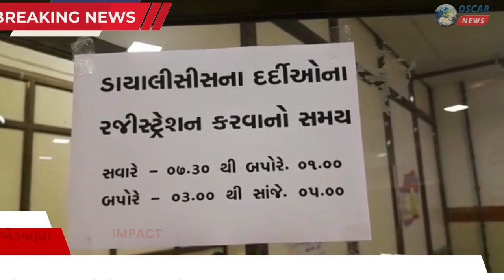ઓસ્કાર ન્યૂઝ ટીવી સમાચારની અસર ખેડબ્રહ્મા હોસ્પિટલ ખાતે ડાયાલિસિસમાં દર્દીઓની હેરાન ગતિ ખતમ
𝗟𝗮𝘁𝗲𝘀𝘁 𝗡𝗲𝘄𝘀: ઓસ્કાર ન્યૂઝ ટીવી સમાચારની અસર

  ખેડબ્રહ્મા જનરલ હોસ્પિટલ ખાતે ડાયાલિસિસ વિભાગમાં કોમ્પ્યુટર ઓપરેટર દ્વારા દર્દીઓને હેરાન કરવા અને સમયસર રજીસ્ટ્રેશન ન કરી આપવાના સમાચાર પ્રસિદ્ધ કરાતા જનરલ હોસ્પિટલના અધિક્ષક ડોકટર અશ્વિન ગઢવી દ્વારા સદર કર્મચારીને નોટિસ પાઠવી તેનો ખુલાશો માગ્યો સાથે સાથે સ્પષ્ટ સૂચના આપવાની સાથે તંત્ર સફાળું જાગ્યું અને કોમ્પુટર ઓપરેટરની કેબિનમાં અને  ડાયાલિસિસ વિભાગમાં દર્દીઓને ડાયાલિસિસ કરવા આવવા માટેના તથા રજીસ્ટ્રેશન કરાવવા માટેના સમય દર્શાવતા બેનર લગાવી કર્મચારી માટેની કામગીરીના સમય મર્યાદાની સીમા નક્કી કરવામાં આવતા દર્દીઓમાં રાહત પ્રસરી હતી અને પોતાને ન્યાય મળ્યો હોવાની અનુભૂતિ થઈ હતી.